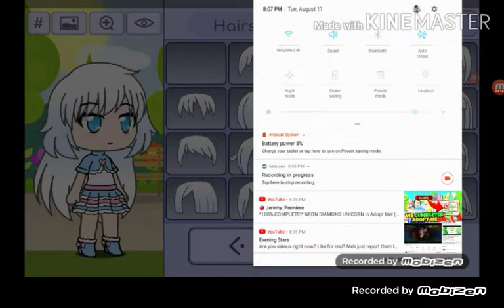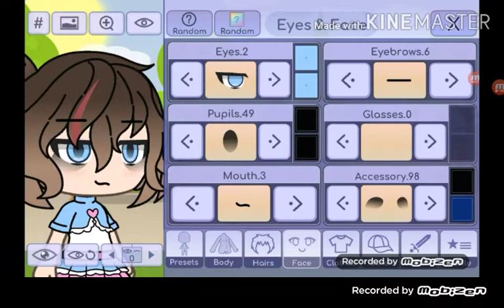First kinemaster use